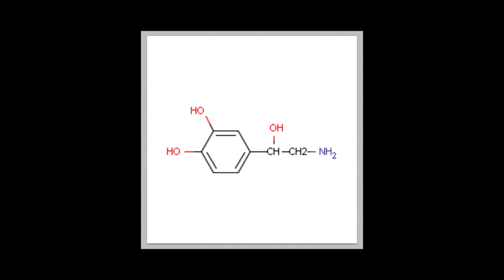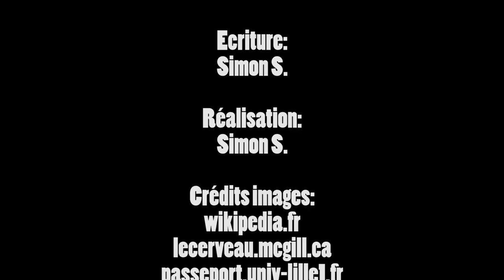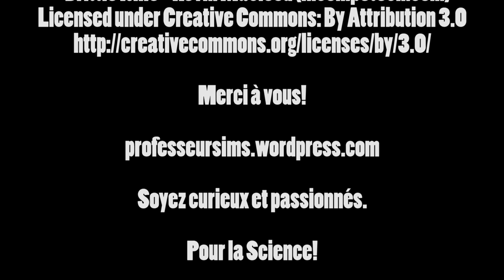Le cerveau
Le cerveau constitue le centre de contrôle de notre corps. Il gère absolument tout: de nos comportements à nos mouvements. Savez-vous comment toutes les informations qu'il traite sont gérées?